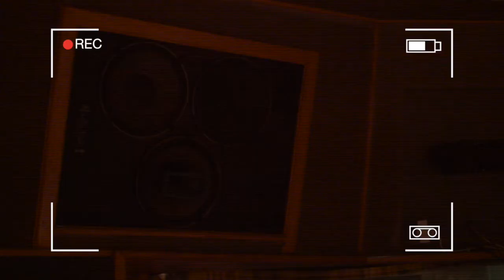FYAH ROIALL IN STUDIO - WILLY LYNCH - MONKEY MARC PROD. 2017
FYAH ROIALL at mixing lab studio making "Willy Lynch" for monkey marc productions .